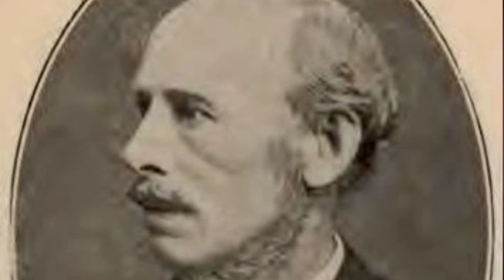krushna chandra gajapati history in odia l Biography of krushna chandra gajapati କୃଷ୍ଣଚନ୍ଦ୍ର ଗଜପତି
ଓଡ଼ିଶା ର ଗର୍ବ କୃଷ୍ଣଚନ୍ଦ୍ର ଗଜପତି l  ସେ ପାରଳାଖେମୁଣ୍ଡି ରେ ଜନ୍ମ ଗ୍ରହଣ କରିଥିଲେ  l ଓଡ଼ିଶାର ଏକତ୍ରିକରଣ ରେ ତାଙ୍କର ଭୁମିକା ଅତୁଳନୀୟ l
maharaja krushna Chandra gajapati
krushnachandra gajapati

welcome to my Chanel
Hi friends
myslef saktiprasad

00:00 ଉପସ୍ଥାପନ
00:25 ରାଜନୀତି
02:25 ଭାଷା ଆନ୍ଦୋଳନ ରେ ଭୂମିକା
03:57 ସଦସ୍ୟତା
04:21 ମାନସମ୍ମାନ ଓ ପଦବୀ